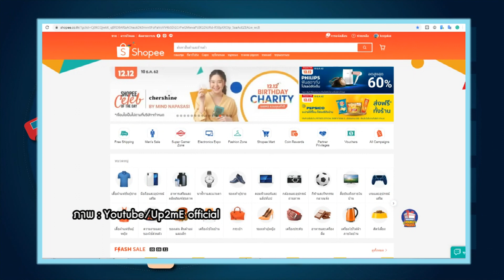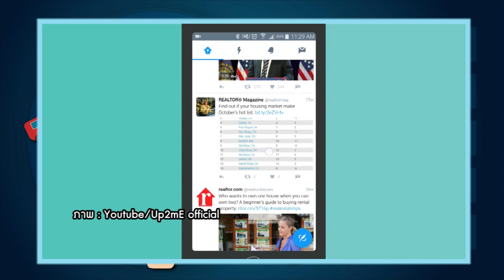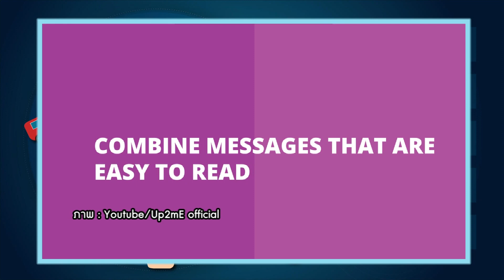เครื่องมือเสริมทักษะดิจิทัล สำหรับคนขายของออนไลน์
เครื่องมือเสริมทักษะดิจิทัล. (คลิปสั้น) สำหรับบุคคลหลายหลายอาชีพ